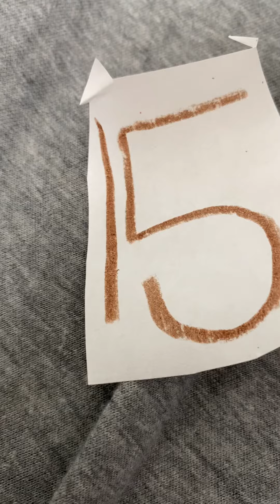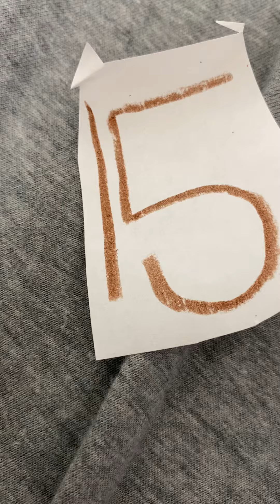Barney The Airplane Song